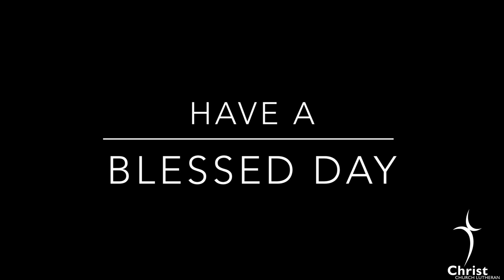Daily Message 7 21 23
conflicts